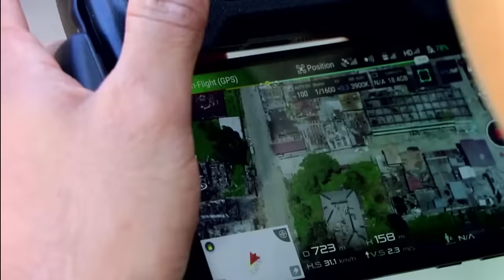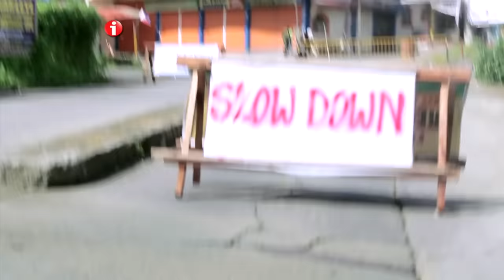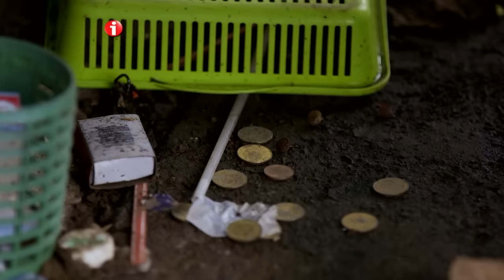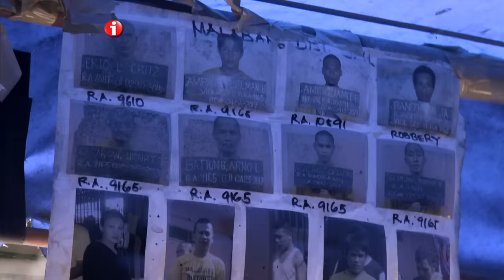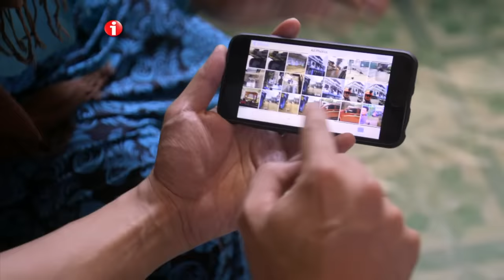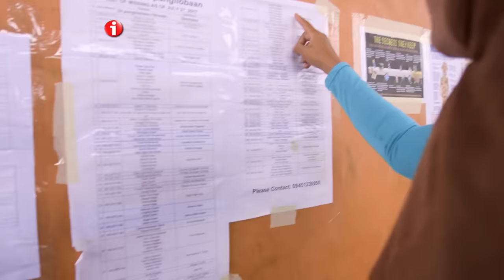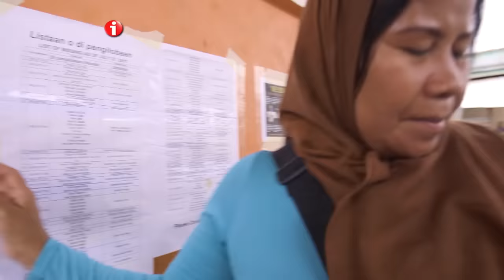‘Sa Pusod ng Digmaan,’ dokumentaryo ni Emil Sumangil (Stream Together) | I-Witness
Aired(August 12, 2017):Ang giyera sa Marawi ay isa sa mga hindi malilimutang digmaan na hinarap ng ating mga sundalo. Ilang buwan din ang inabot bago tuluyang natapos ang kaguluhan dito. Ano nga ba ang takbo ng buhay sa pusod ng digmaan? Alamin sa video na ito.